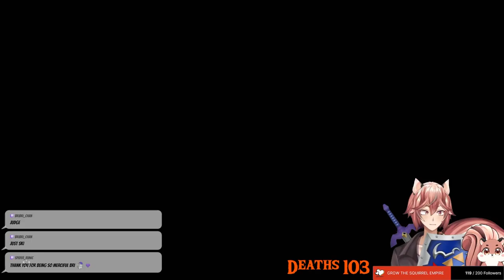Squirrels are hard to catch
Thanks for checking out the channel, Keep a lookout on Discord and Twitter for more Livestream updates where I play MMOs and RPG games like FFXIV and World of Warcraft and some single player games!